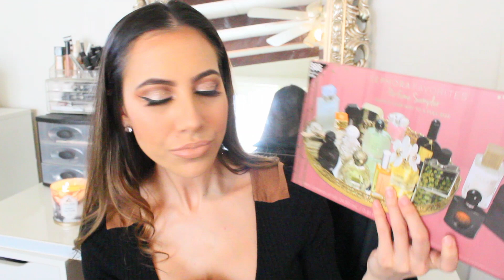Sephora Haul! Beauty Gift Ideas 2017 || Chanelle Angelina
Hey guys hope you enjoy this Sephora Haul video! I went a little over board on shopping for myself when I was supposed to be shopping for Christmas gifts lol...who else does that?? Whoops! ANYWHO...all products will be linked shortly! Rules are in my last video!

Items in haul:

1. Perfume Sampler

2. Urban Decay All Nighter Setting Spray

3. Stila Eye for Elegance Liquid Eye shadow

4. Tarte Lashes "FLIRT"

5. Milk Holographic Highlighting Quad

6. Tidal Brightening Enzyme Water Cream

About me:

Hey everyone! My name is Chanelle Angelina, I'm 28 years young and a mommy of a beautiful baby girl named Harlow Hilde-Rose. I had my daughter at just 29 weeks pregnant which means she was extremely premature weighing in at a whopping 2 lbs 2 oz at birth. We spent 78 days in the NICU but came out stronger than I could have ever imagined & the bond my daughter and I have is one that no one can break! I started this channel a few years back to display my love and passion for all things beauty. Shortly after I started my Youtube channel I decided to go into real estate. After 2 years of giving that a shot, I found out it was just not for me and that my heart has always been here on Youtube and in the beauty/mommy community. Now that I am a mama, I am so happy I am able to document these memories of myself and my baby girl here on my channel and that I can finally do what I LOVE again. I hope you guys find my videos interesting, inspiring, and hope my story gives you guys the courage to always pursue your goals and dreams in life.

About my channel:
I love making make-up related content such as tutorials/GRWM/etc…but being a mommy now has sort of pushed me into a new realm of vlogging! Which I’m actually loving a lot because you guys get to take a glimpse in on my real life. Beauty hauls are also a BIG part of this channel if you haven’t noticed already…I am a certified shopaholic lol. I love organizing videos/cleaning videos/ DIY’S/ etc and hope to become “that Youtuber” one day (er…hopefully soon). It would honestly mean the world to me!

Let’s connect!